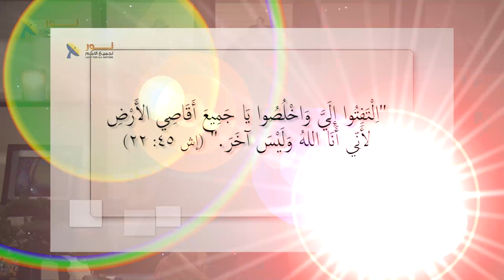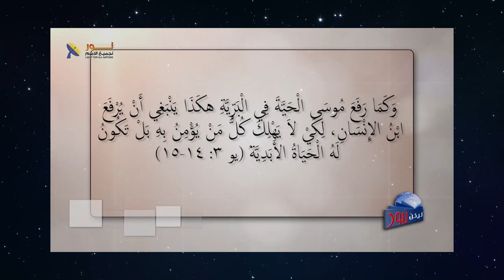613 المسيح دفع ثمن خطية العالم كله بموته على الصليب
المسيح دفع ثمن خطية العالم كله بموته على الصليب